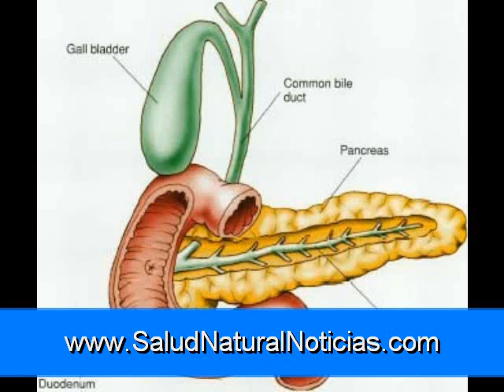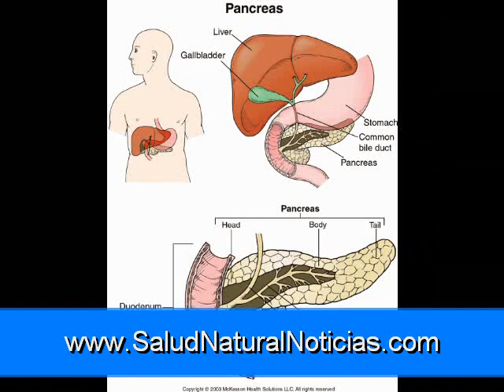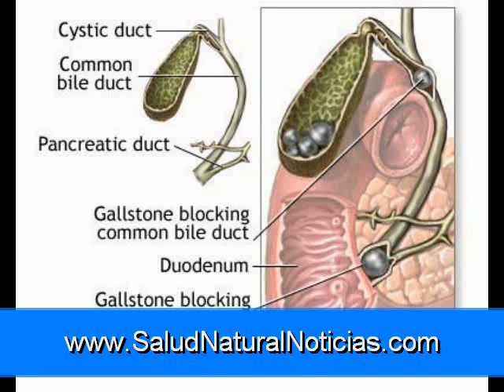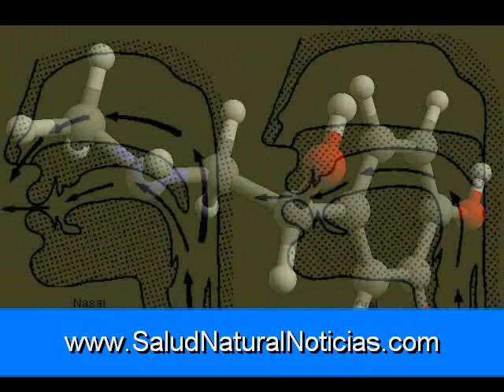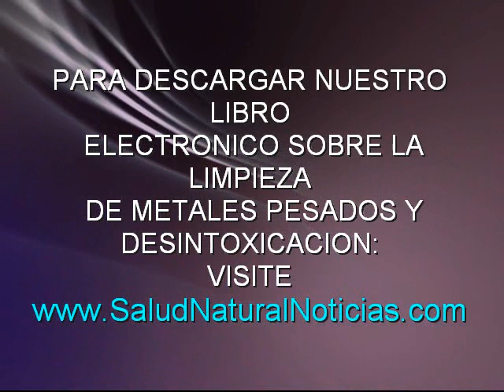La vesícula biliar, vía biliar, bilis y Parte 3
La bilirrubina

Normalmente, 4 mg / kg de peso corporal de la bilirrubina se produce a diario. La mayor parte de este proviene de la descomposición de los glóbulos rojos viejos en el spleeen y el hígado, y el resto proviene de la eritropoyesis ineficaz o el catabolismo de las hemoproteínas hepáticas, tales como los citocromos P-450.

  El anillo se rompe por hemo oxigenasa microsomal hem, la formación de biliverdina. Esto se convierte a la bilirrubina no conjugada por biliverdina reductasa. La bilirrubina no conjugada es liberado en el plasma y se desplaza hacia el hígado une a la albúmina. Debido a que es insoluble, no puede ser excretada en la orina o la bilis, pero puede cruzar en el cerebro o la placenta.

  La bilirrubina Conjugación
La bilirrubina es transportada a través de membranas de hepatocitos y conjugada con ácido glucurónico por la UDP glucoroniltransferasa enzima. La bilirrubina conjugada se excreta en la bilis por transporte activo. Cuando la excreción biliar está alterada, el pigmento regurgita en el plasma. Como la bilirrubina conjugada es soluble en agua, que es fácilmente filtrada por los riñones y la orina le da un color oscuro.

Una vez en la bilis, la bilirrubina entra en el intestino, donde las bacterias se convierten en urobilinogens, el 20% de los cuales se reabsorbe.